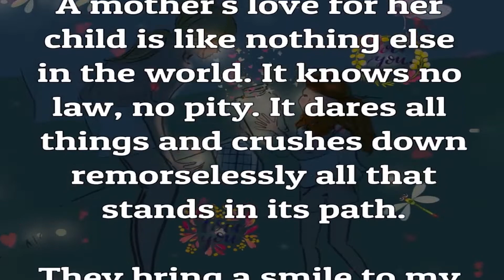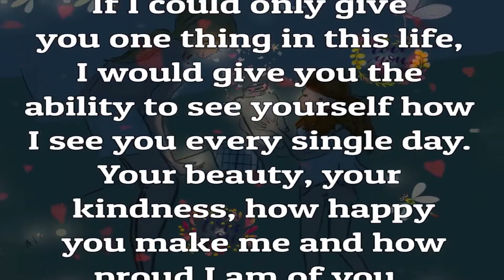To my beautiful daughter|| the facts of life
The Facts 0f Life. 🤍❤️
Hii friends. Enjoy my videos (inspiration Quotes about life) and make fun with me..
At the "Quote about life lessons" you will find the best quotes on life and inspirational thought videos and most beautiful short's quotes for success life and more To my beautiful daughter..
Quotes about life lessons 📖just want to help people to get more easily through difficult time, I support your thought and your dream's👑

"Don't stop when you are tired. Stop when you are Done."

" Work until you no longer have to introduce yourself."

"Dont worry about those who work talk behind your back. They are behind you for a reason."
"Life is about moment: Don't wait for the, Create them."
To my beautiful daughter..
"In life, You are either a passenger or a pilot. It's your choice."

Stay inspired (👀❣️)
Stay safe(🤗🥰)
Allah bless you it's me glossy ❣️🥰